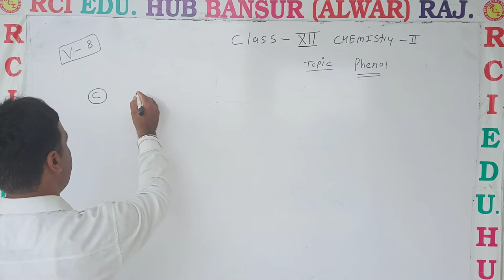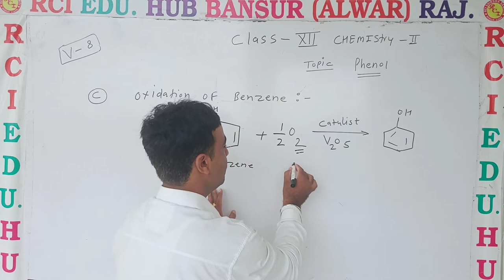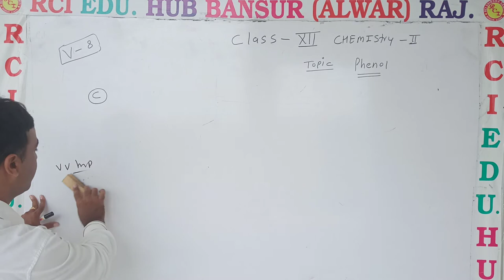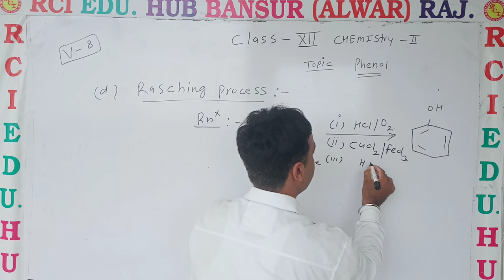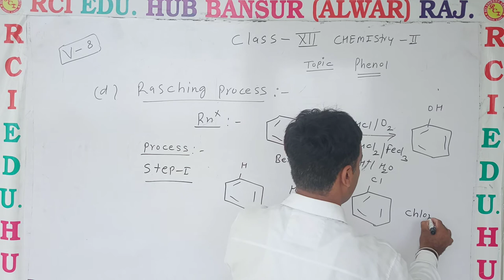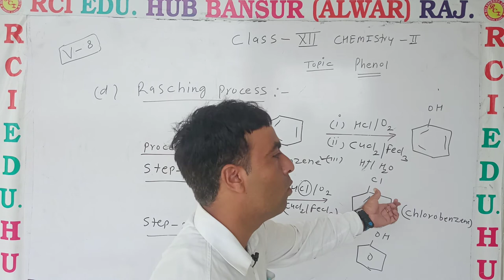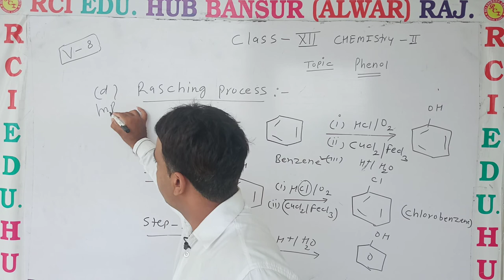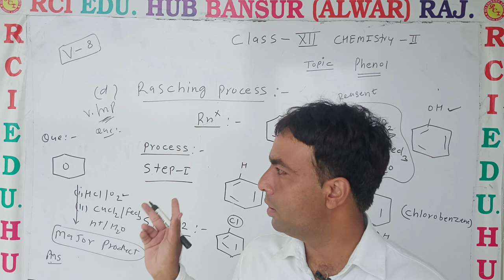Methods of preparation of phenol 1 1 ll Rci Edu. Hub Bansur Alwar Raj. ll BY KRISHAN SIR